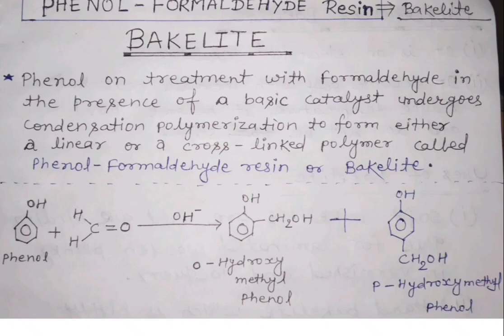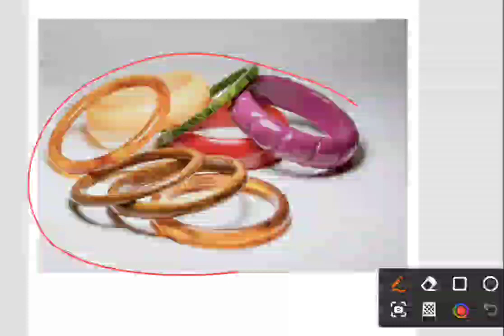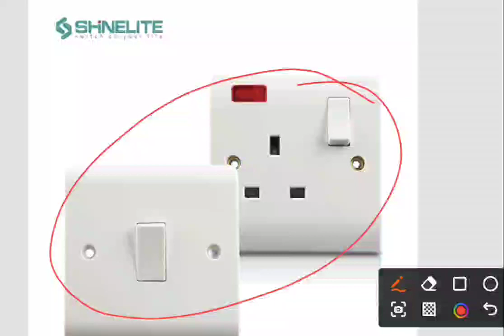WHAT IS BAKELITE # science by Rahul Kumar rahul global science rgk#chemistry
know information about bakelite in 5 minutes.
BAKELITE